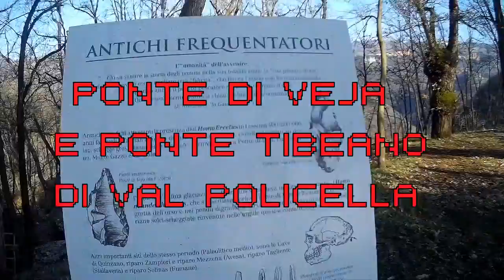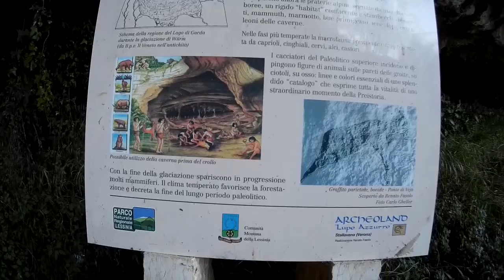ponte di veja e ponte tibetano valpolicella